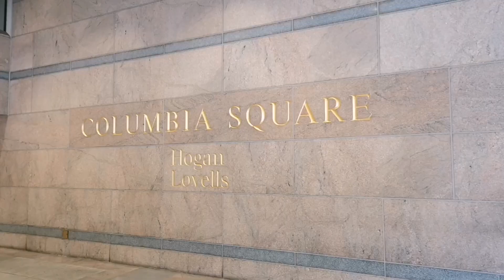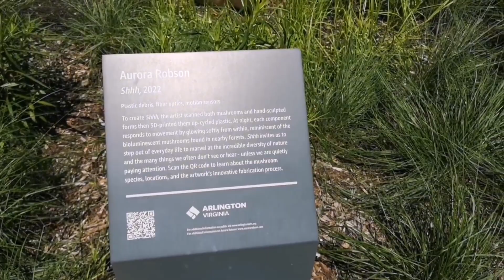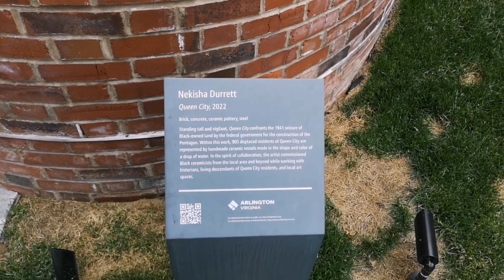Washington DC: Capital of America